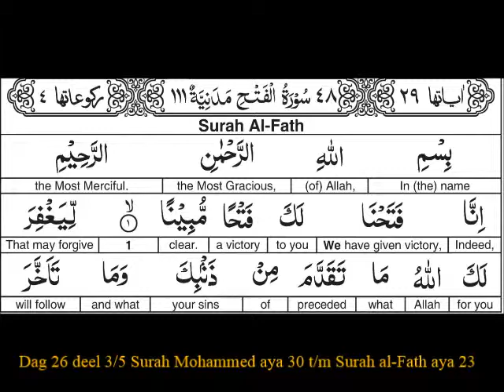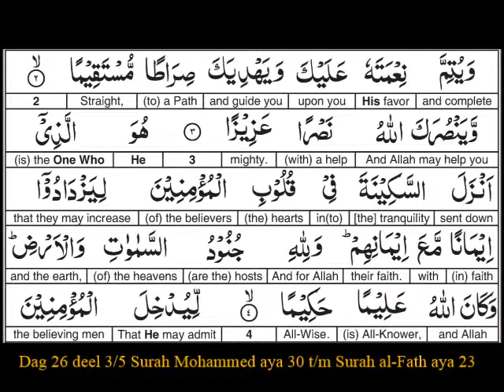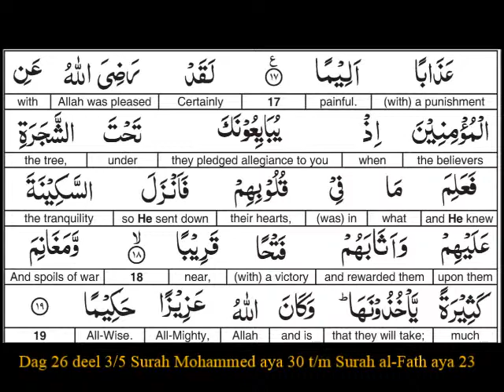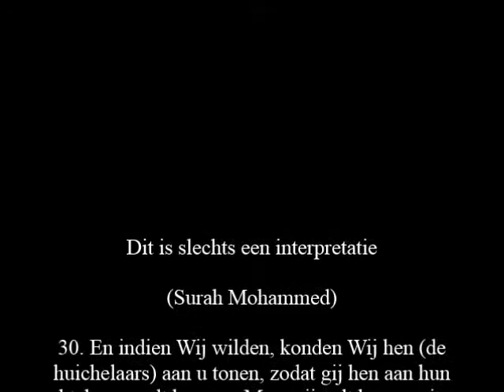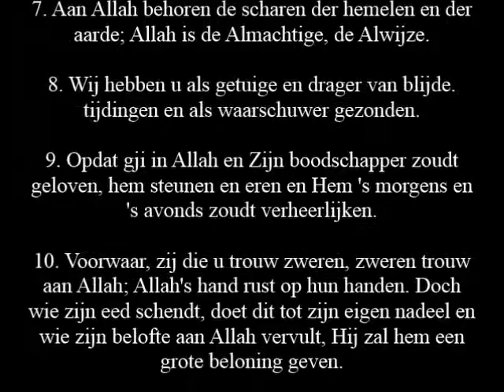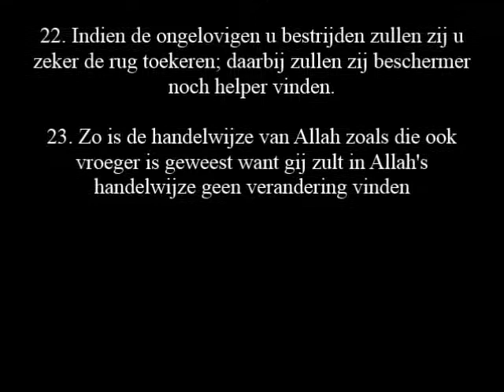Dag 26 van de maand Ramadan Deel 3/5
Dinsdag nacht 19 Juni 2017
26ste    nacht van Taraweech

Surah Mohammed aya 30 t/m Surah al-Fath aya 23
Blz 513 t/m blz 516

Salaam aleykoum warahmatullah wabarakaatu
InshaAllah zal hier 30 dagen van de maand ramadan iedere avond vijf video’s geplaatst worden, elk video omvat 4 pagina’s van de Quran.

Deze kunnen gereciteerd worden verspreid over vijf verschillende tijdstippen tot de volgende avond, dan zal hier weer de volgende vijf video’s worden geplaatst (vier pagina’s van de Quran)